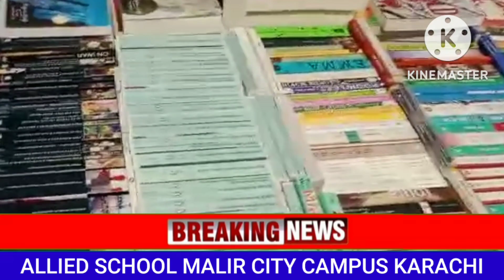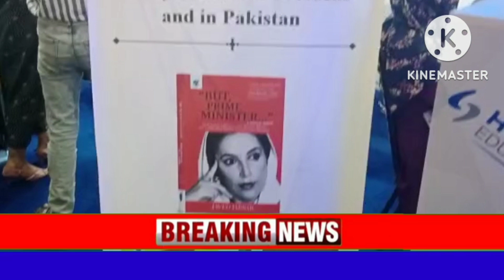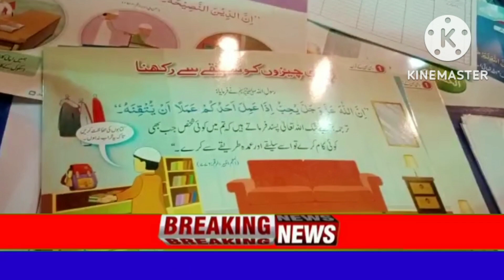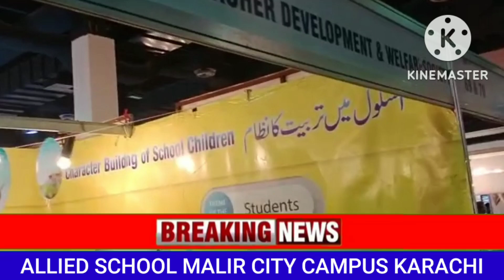ALLIED SCHOOL |MALIR KARACHI|UPPAL NEWS URDU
|uppal news urdu
school meating decided  to visit open day go to book fair  exhibition in karachi expo center